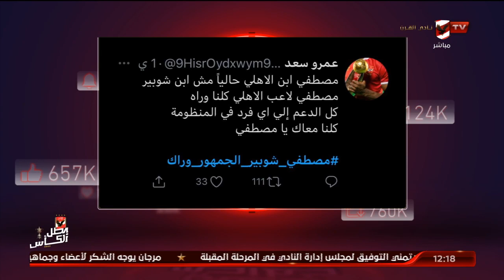ميدو يهاجم تصفية الحسابات مع "مصطفى شوبير" | الأهلي خط أحمر